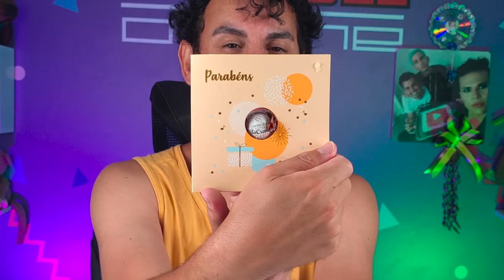ABRINOasCOISA #51 - ABRI MAIS ALGUMAS COISAS - Fubá online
Veja essas Play lists:
Quem me enviar alguma coisa? 💌 🎁
Para: Fubá
Coronel Macedo-SP
NOME: Dieile D. M. Parente
AGENCIA: 3478
CONTA POUPANÇA: 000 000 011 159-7
OPERAÇAO: 013